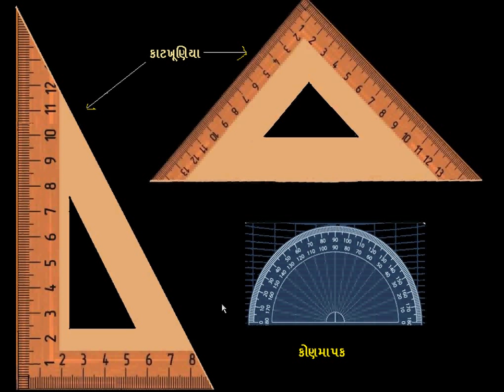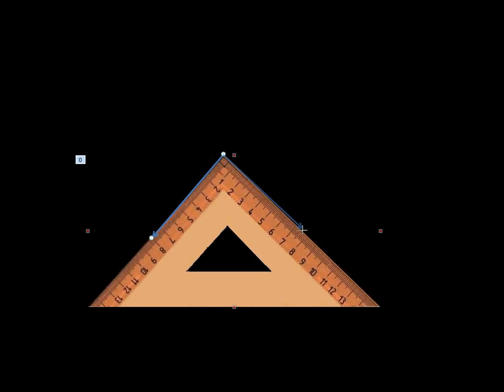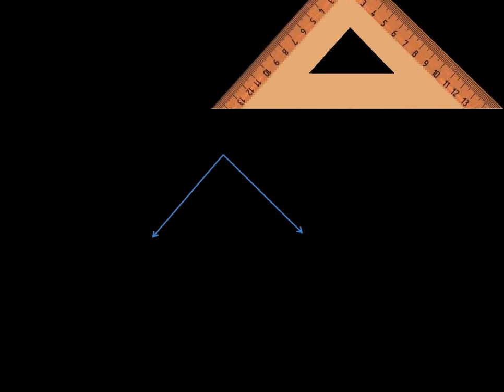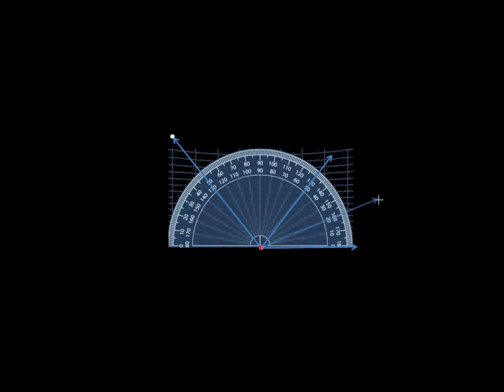ખૂણાઓ કેવી રીતે મપાય?_ખૂણાઓ ના પ્રકાર,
Angles in Gujarati
How to measure An Angle in Gujarati